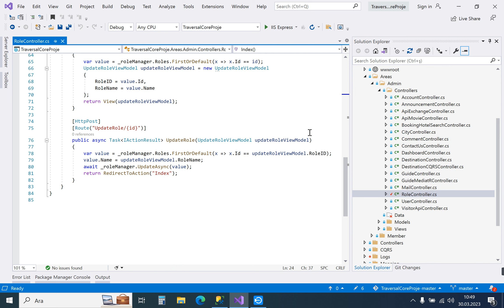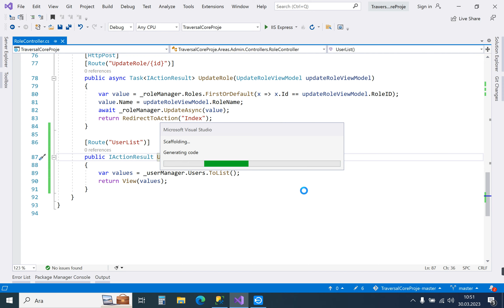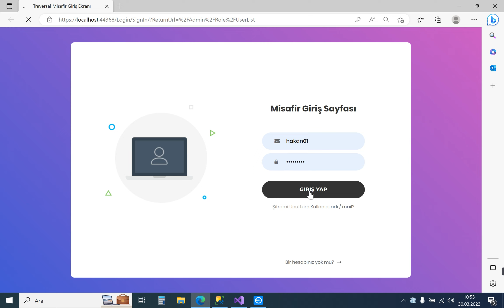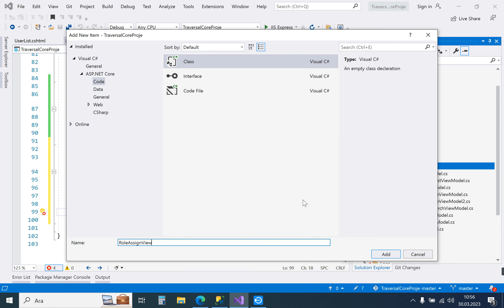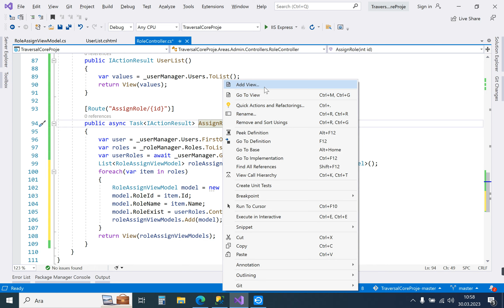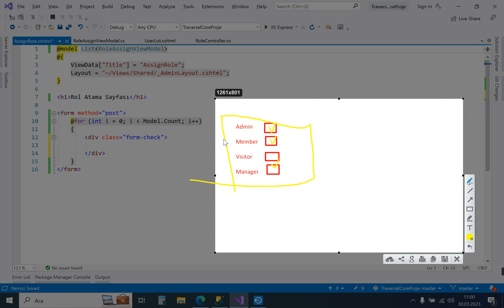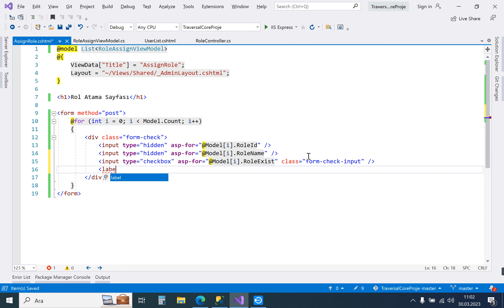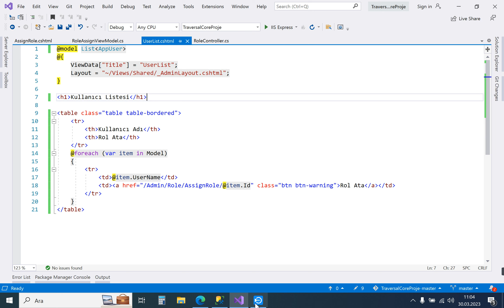#91 Traversal Rezervasyon Asp.Net Core 5.0 Mini Proje Kullanıcıları Rolleri ile Listeleme